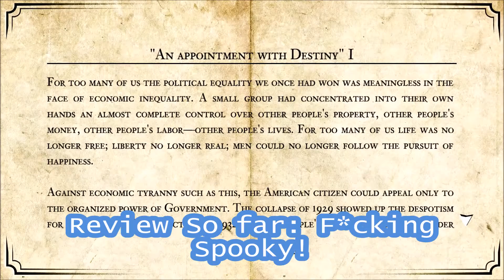White Night (Xbox One) Is So F*cking Spooky!!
White Night Xbox One Impressions